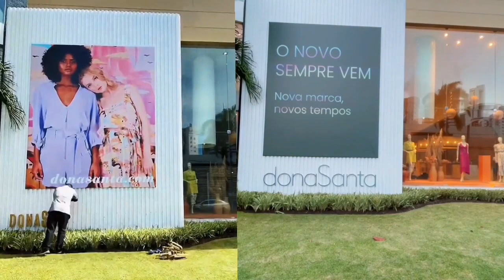“EU NUNCA TINHA NAMORADO UMA MULHER” - Juliana Santos | Entrevista com Roberta Jungmann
* Descrição do Video:
Roberta Jungmann entrevista a empresária Juliana Santos. A proprietária da loja Dona Santa abriu seu coração.
Além de falar sobre sua trajetória profissional à frente da famosa multimarcas, relembrou as grandes festas promovidas pela loja que embalaram o Recife e falou do novo cenário da moda que acredita.
Ju ainda contou tudo sobre o começo do seu  relacionamento com a jornalista Daniela Falcão, como seu filho e pais reagiram, os preconceitos da sociedade e muito mais.